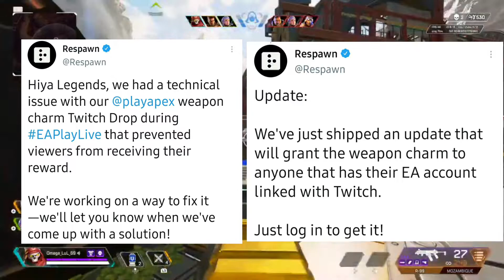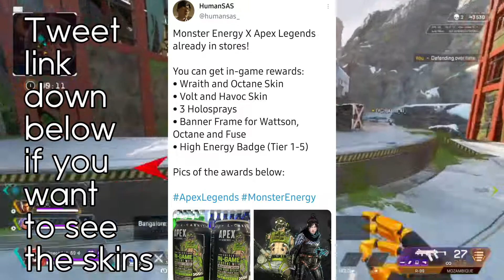Reticle color change + Ranked Rewards | Apex Legends News #82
Susbcribe for more apex legends news videos!